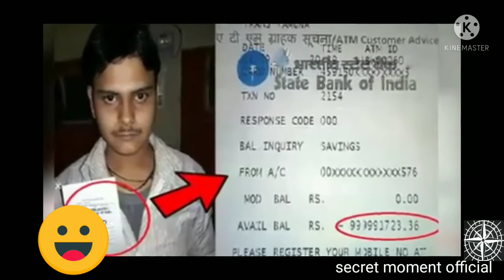गलती से बैंक खाते में आए 9 करोड़ रुपये ,फिर इन लोगों ने जो किया देख चौंक जाएंगे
This video is knowledge purpose

Please check

Watch